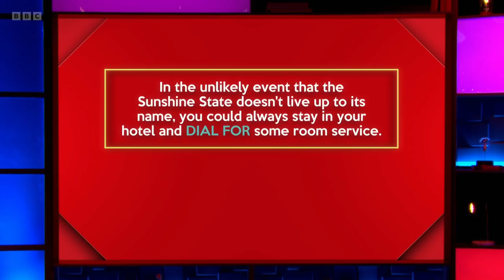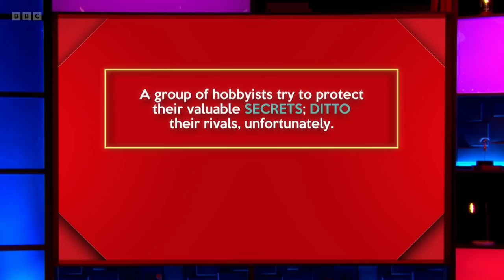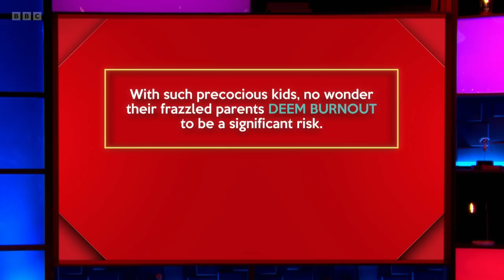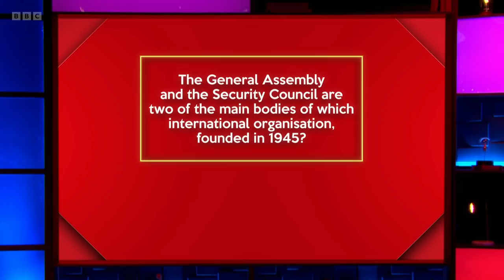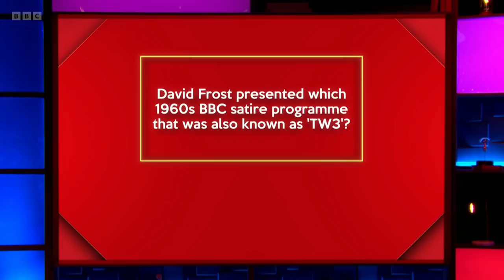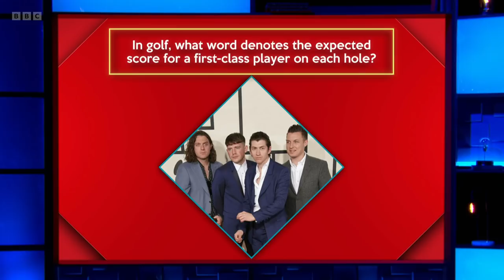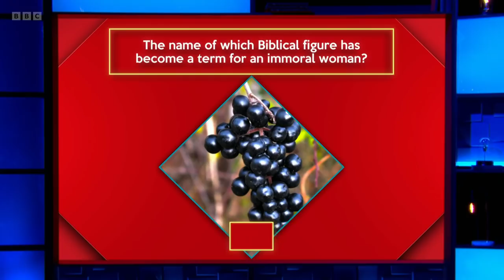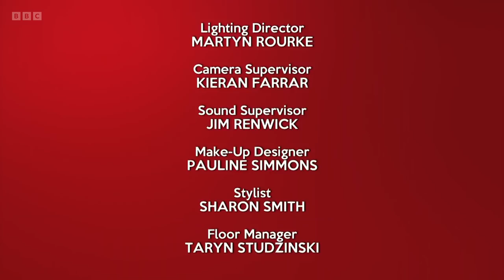Richard Osman's House of Games - S05E135 (22 Apr 2022)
Kimberley Nixon, Rachel Fairburn, Trevor Nelson, Des Clarke

Every day this week, celebrity contestants Des Clarke, Rachel Fairburn, Trevor Nelson and Kimberley Nixon take on a series of quiz rounds selected by the host, quiz legend Richard Osman.

Will the winning stars opt for the much-coveted House of Games decanter, or will they be tempted with the House of Games deckchair?

Series 5 Episode 135 (m0016mqv) (hd)